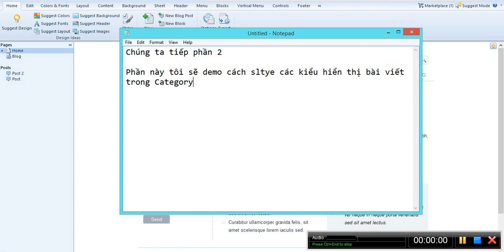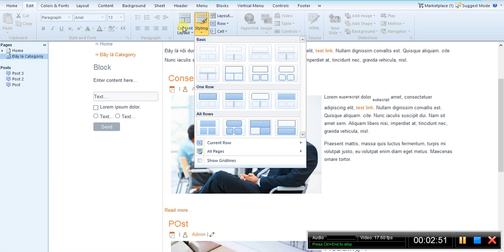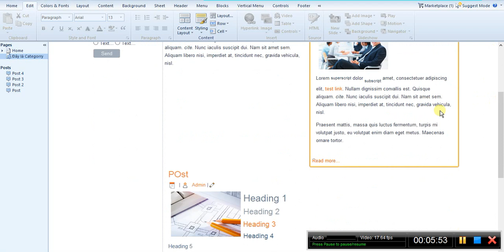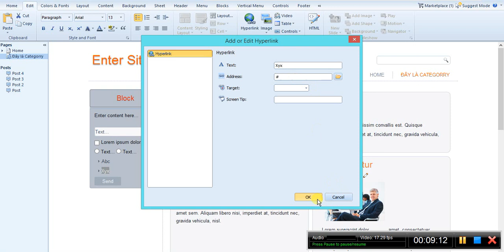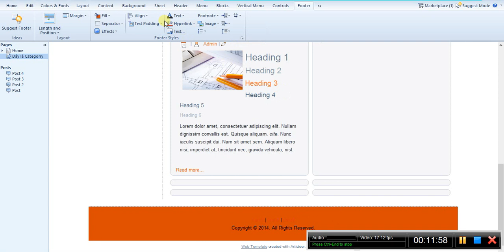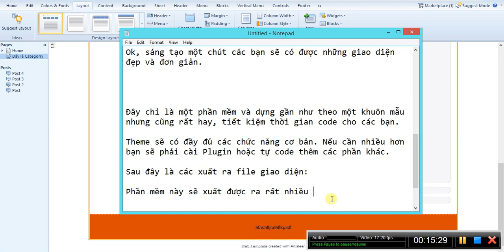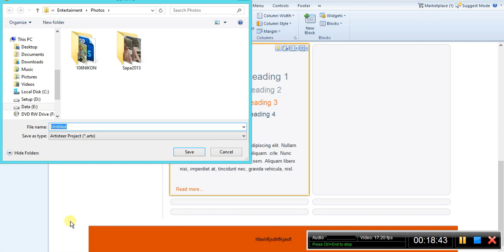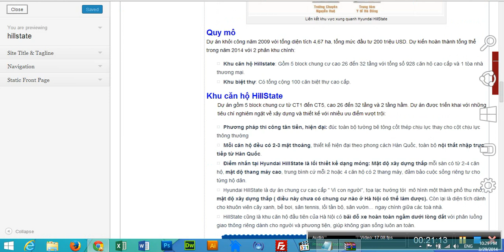Hướng dẫn tạo theme wordpress bằng phần mềm P2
Dùng phần mềm để tạo giao diện wordpress. Rất nhanh gọn và dễ dàng không cần biết code